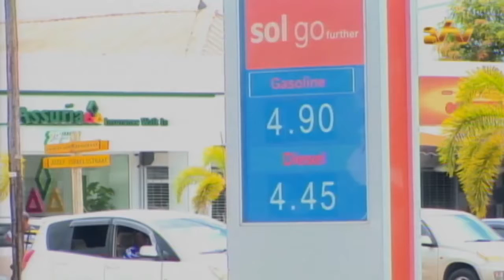11 08 2016 PLO had verhoging brandstofprijs verwacht